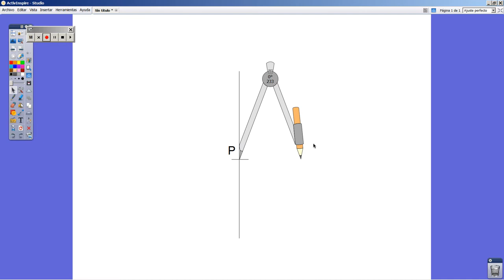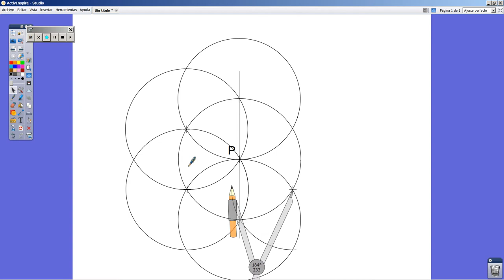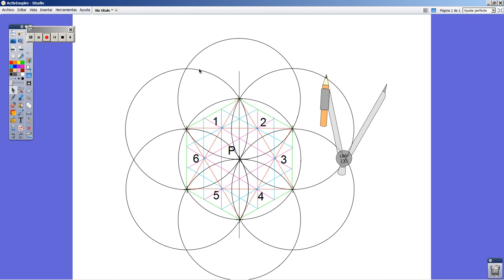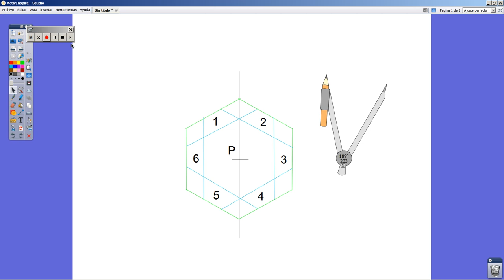Teselación islámica 2